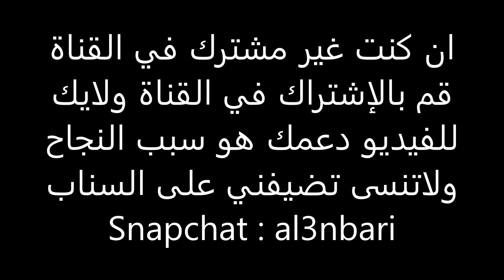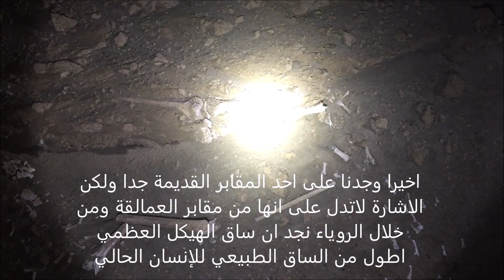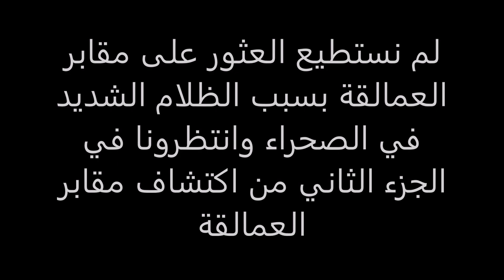اكتشاف وبحث مقابر العمالقة رعب +18